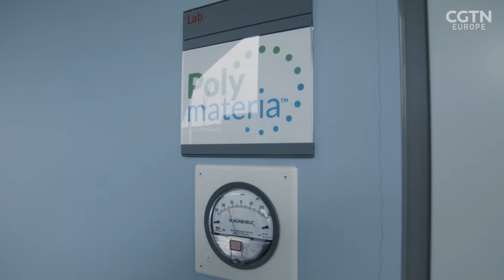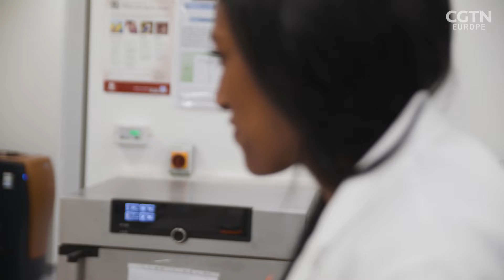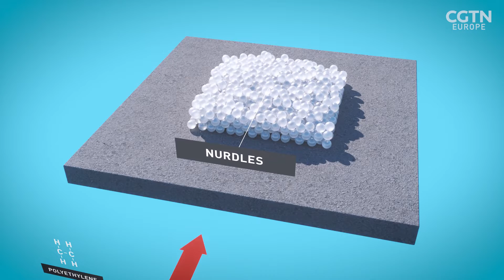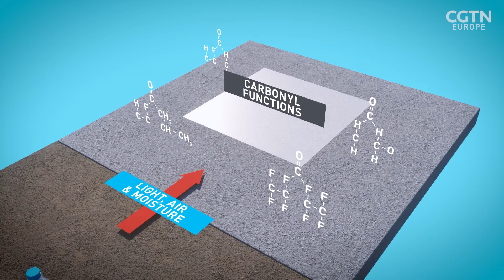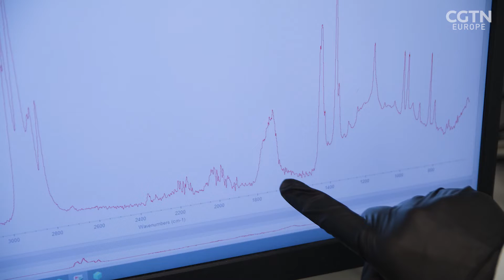BIODEGRADABLE PLASTIC: Solution for our plastic waste problem?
♻️ Since the 1950s, the mass production of plastic has led to billions of tons of waste every year. Almost a third of all plastic ends up in natural environments, where it remains for hundreds of years. Razor meets the team behind Polymateria , a start up that's hoping to tackle this very urgent problem with a new biodegradable plastic created through a process called bio-transformation.

Follow @razorscience